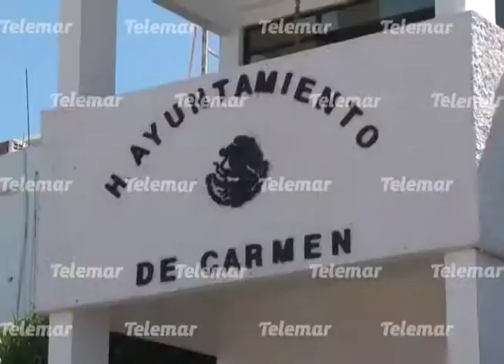Aspirante a candidato independiente declina a favor del PRD